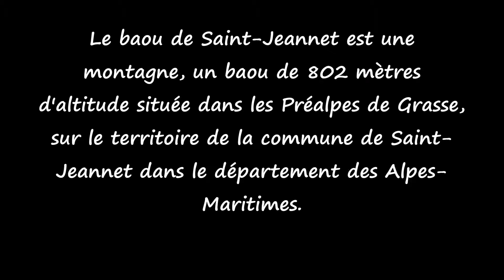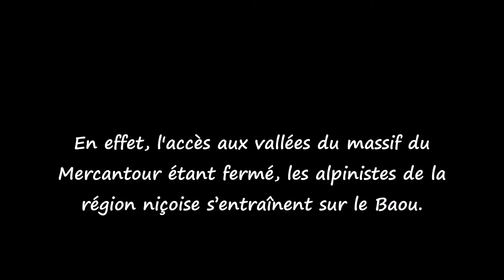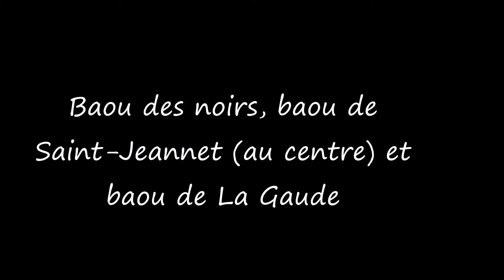Sites classées / Le Baou de Saint-Jeannet